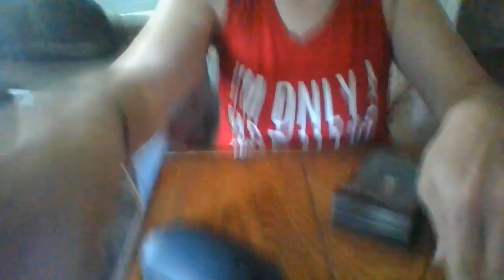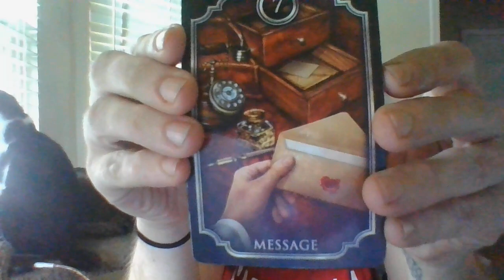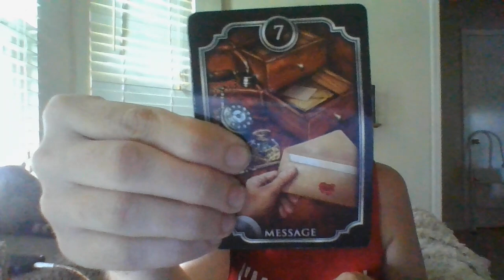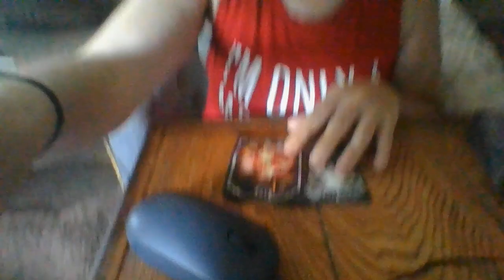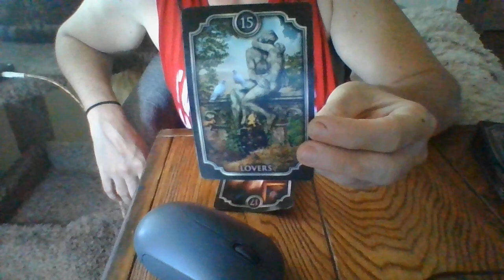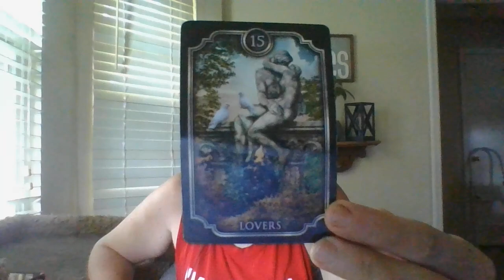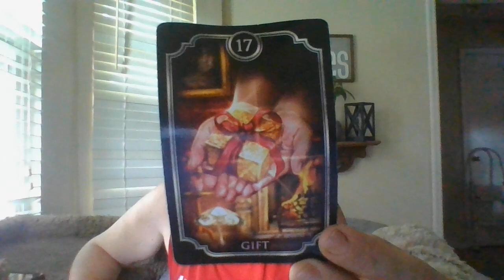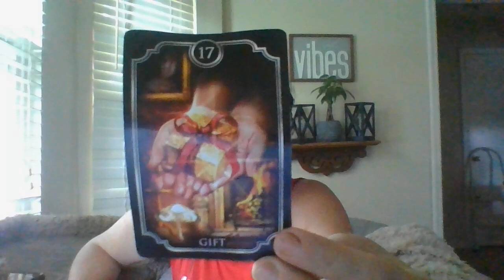JULY 22- THE T! A HUGE CASE BEING BUILT ON A COMMUNITY PED*PHILE RING!